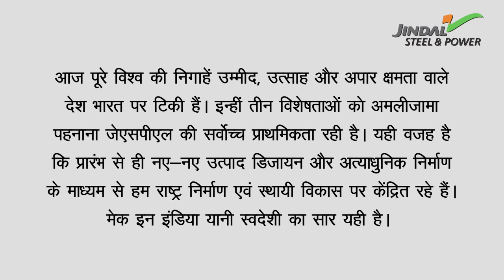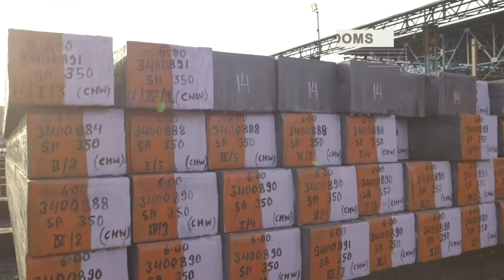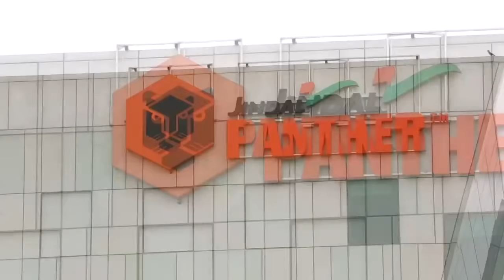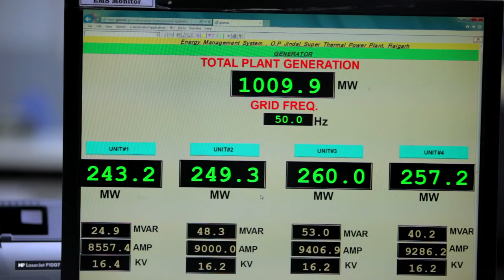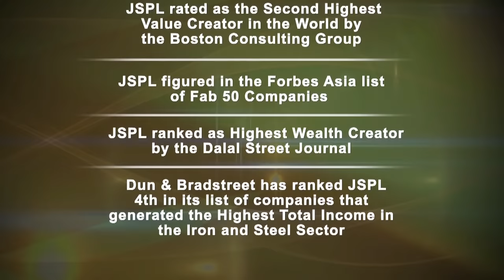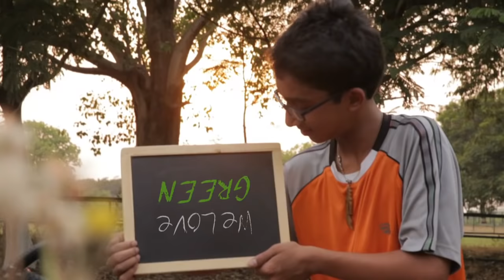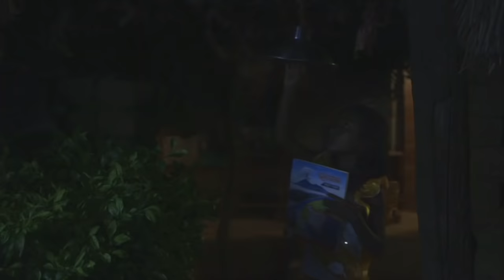Jindal Steel and Power Business Film (Hindi)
JSPL is an industrial powerhouse with a dominant presence in steel, power, mining and infrastructure sectors. Part of the US $ 18 billion OP Jindal Group this young, agile and responsive company is constantly expanding its capabilities to fuel its fairy tale journey that has seen it grow  to a US $ 3.3 billion business conglomerate. The company has committed investments exceeding US $ 30 billion in the future and has several business initiatives running simultaneously across continents.